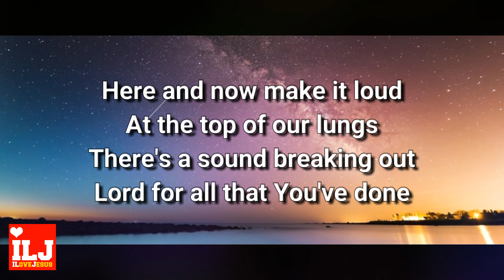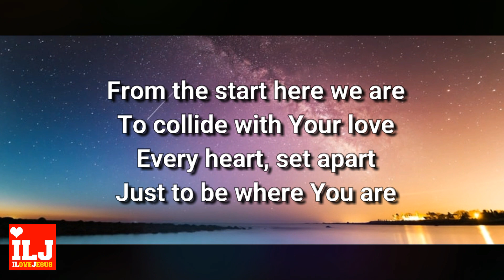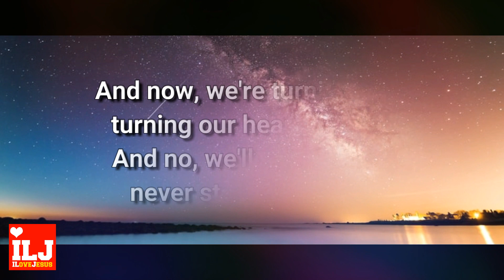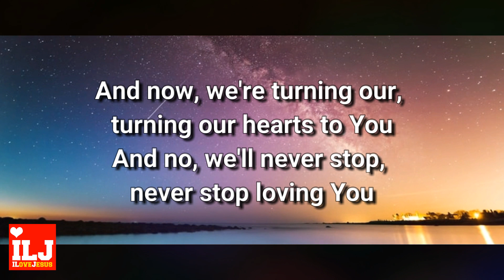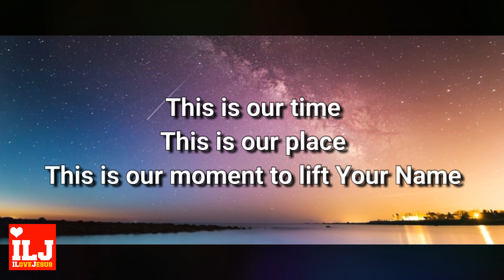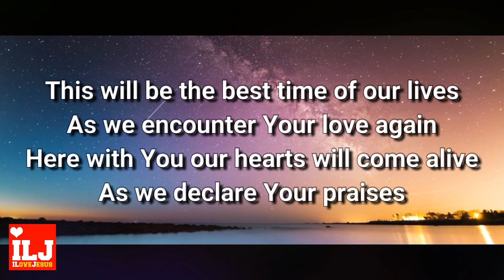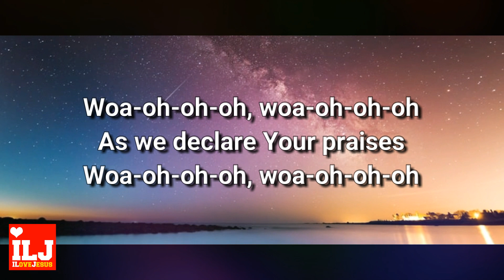This Is Our Time [Lyrics] Planetshakers | ILOVEJESUSMUSIC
For any requests or questions